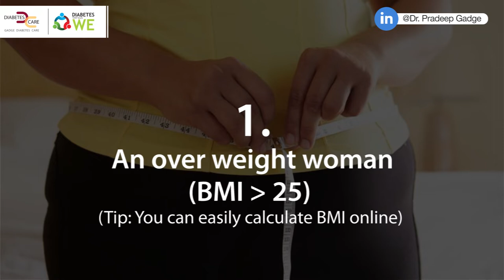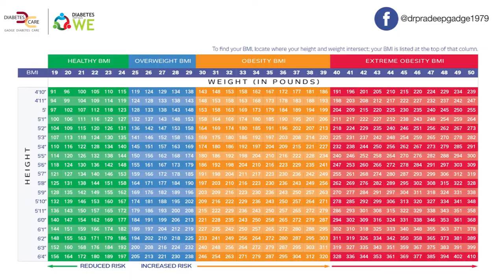Gestational Diabetes : An Easy Guide To Remember (Part 1) - By Dr. Roshani Gadge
With WomensDay just around the corner, it’s time to acquaint all the diabetic women with a issue of concern, “Gestational Diabetes”

Elated to have Dr. Roshani Gadge (Diabetologist, Mumbai) share an expert overview over the topic in an easy way.

This series shall help you in diving deep into the topic and know the basics.

The first part of the series acquaints you with the definition & probable causes for the same.